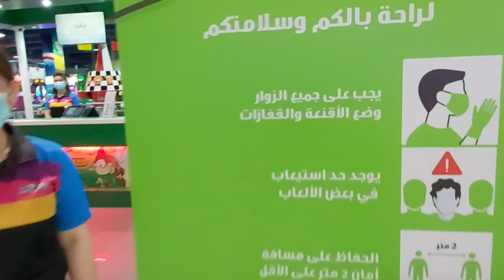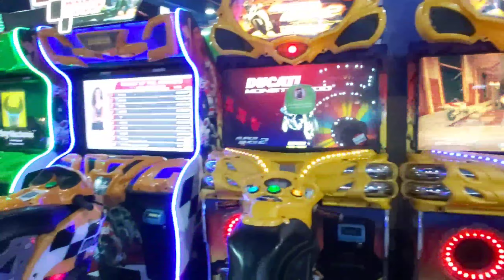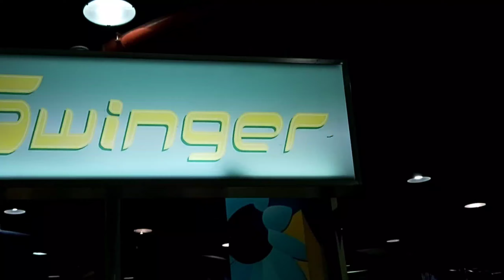Covid19: Amusement Readiness to protect the customers during the Pandemic